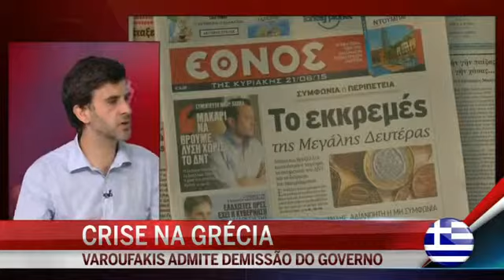Crise na Grécia em análise na CMTV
Varoufakis admite demissão do Governo grego.